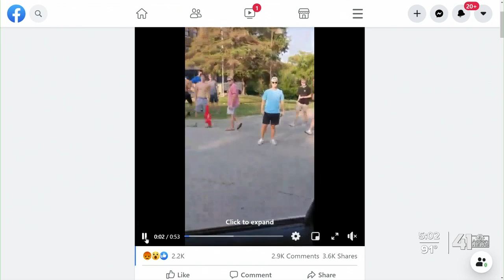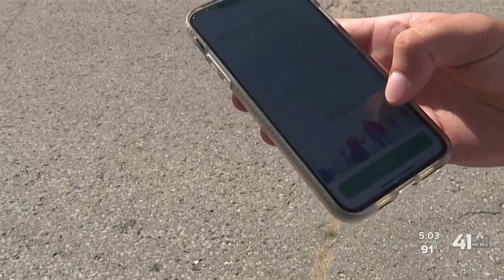University of Kansas starts in-person classes amid COVID-19 pandemic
Students and staff are back on the University of Kansas campus for the fall semester.